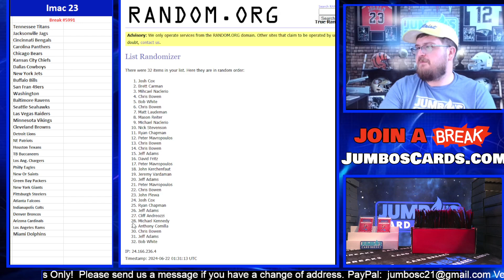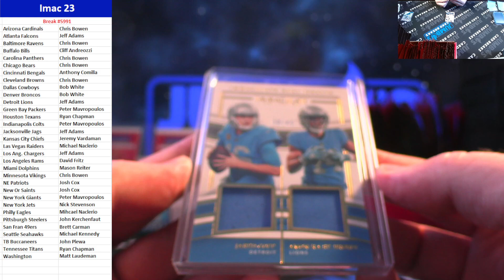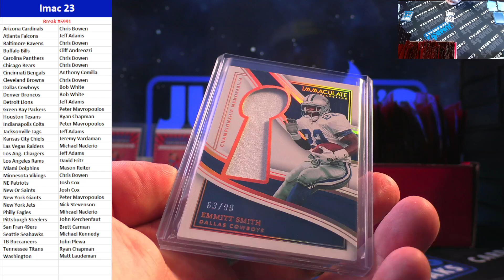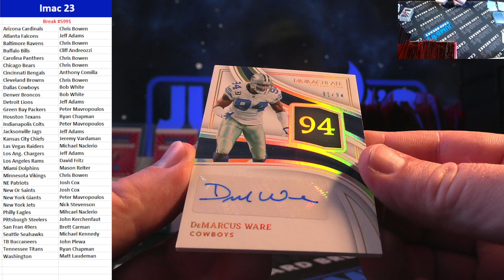BREAK #5991 Immaculate 2023